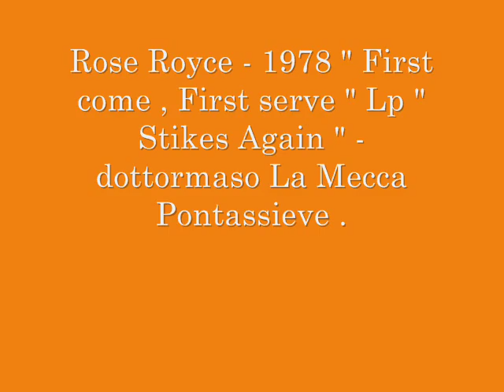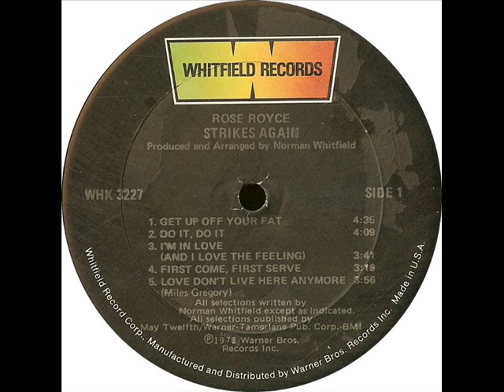Rose Royce - " First come , First serve " Lp "Strikes Again " 1978 Fantasy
" First come , First serve " un disco dei nostri tempi molto Funk . dottormaso La Mecca Pontassieve Firenze .